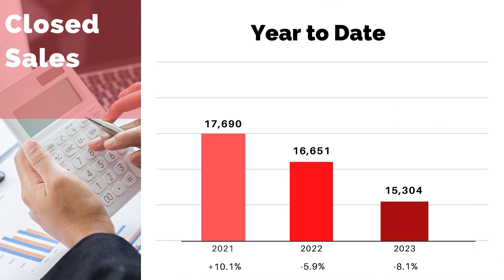Greenville Real Estate Market Update - January 2024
🏡✨ Dive into the latest real estate insights with Steven, your trusted guide to the housing market! 📊🔍 In this exclusive news segment, Steven breaks down the numbers from last year and expertly analyzes their implications for the upcoming real estate landscape in Greenville. 📈🏠

📈💼 Don't miss out on this opportunity to gain a competitive edge in the real estate arena. Hit play now and join Steven on this informative journey through the numbers that shape the housing market, turning data into actionable wisdom. 🌟🏡